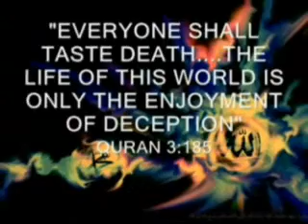Pakwheels.com Drive slow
Pakwheels.com
jaan
Khoso
khosa
accident
car crash

Car  crash  samochodowy  wypadek  omg  death  wypadki  samochodowe  crashes  cars  car  automobile  auto  crazy  funny  fun  smash  accident  jackass  autos  vehicles  vehiclecomedy  people